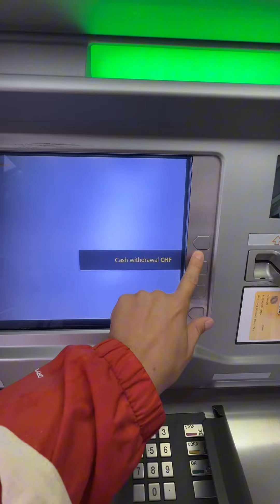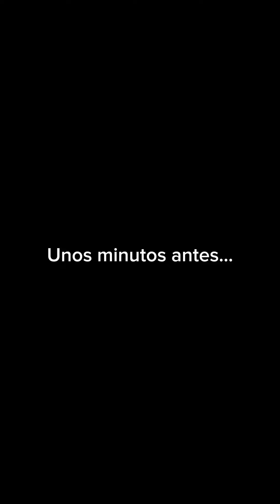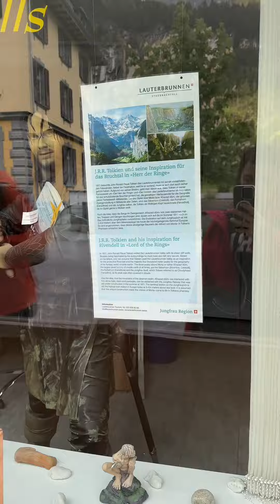Daily vlog#32 - No podemos CREER este lugar | Plan B Viajero